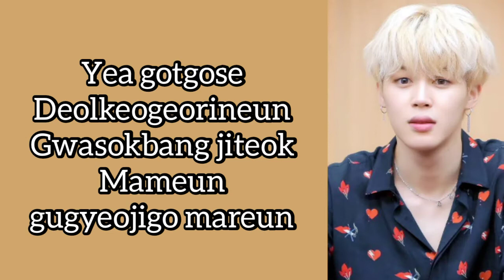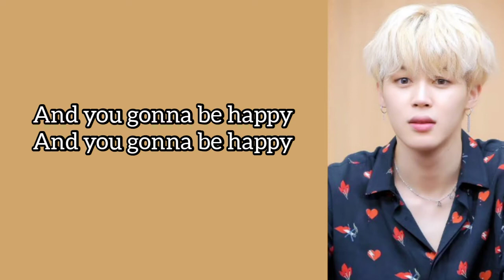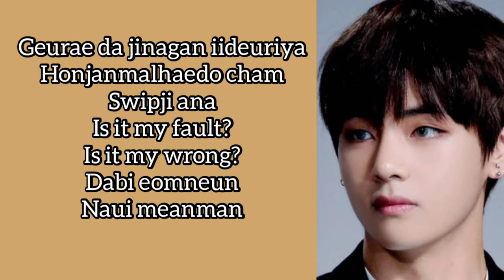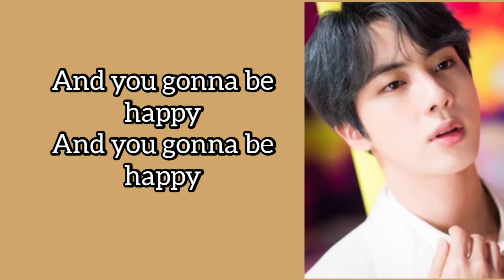BTS - (Zero O'clock) Dream On Easy lyrics (Tinytan)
Administered by

Performed by : bts
Song Title : dream on
Artist : bts